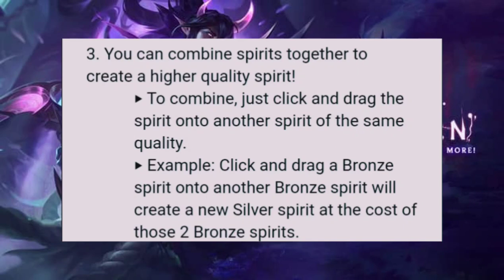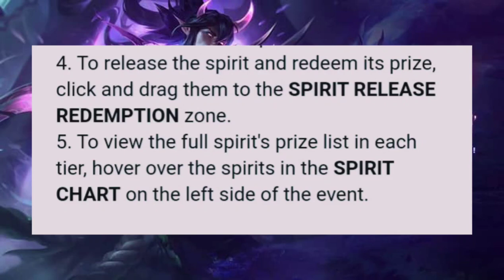SPIRIT LANTERN EVENT Full Details + Question and Answer | LEAGUE OF LEGENDS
Full Details of Upcoming Spirit Lantern Event!

Source: League of Legends PH Website